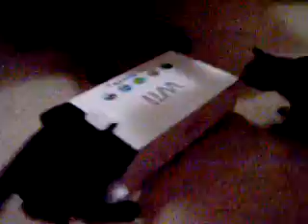Alex likes boxes..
Our cat loves boxes, but this box is too small for him! (sorry, bad lighting)